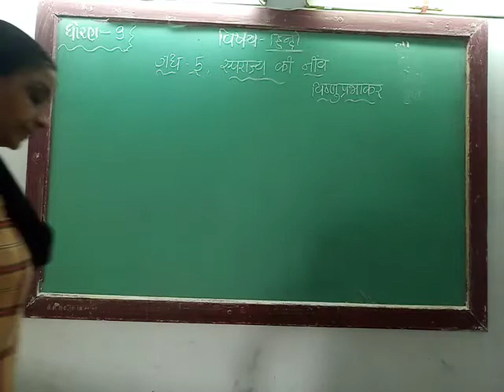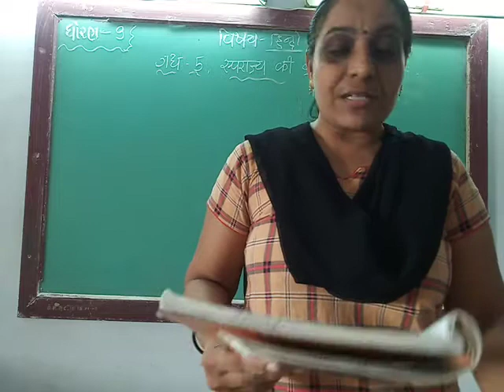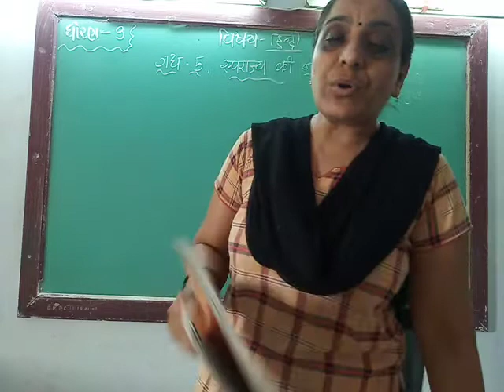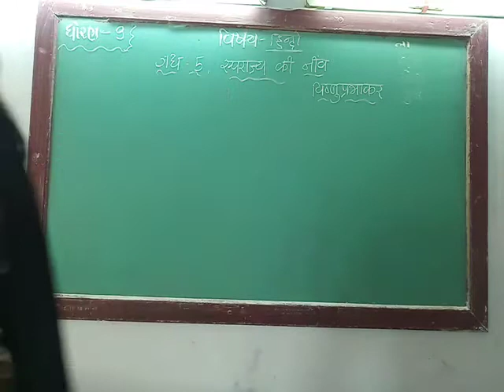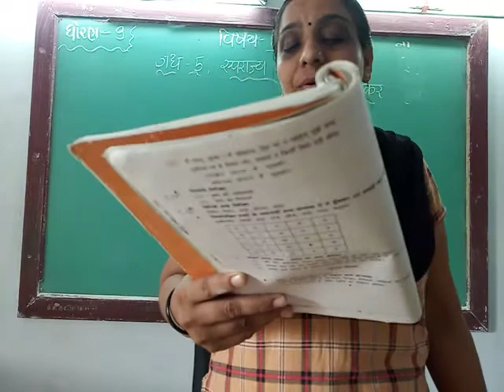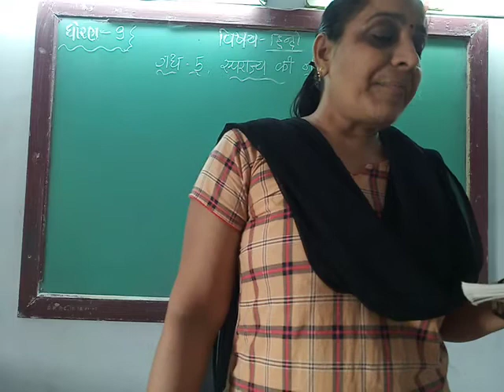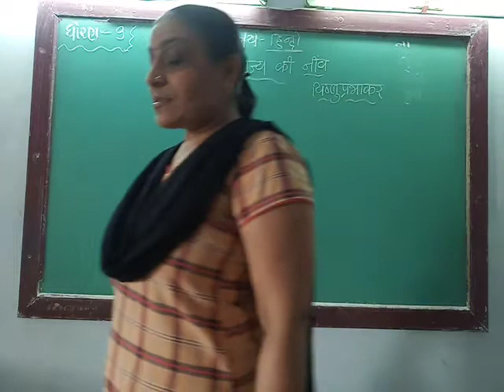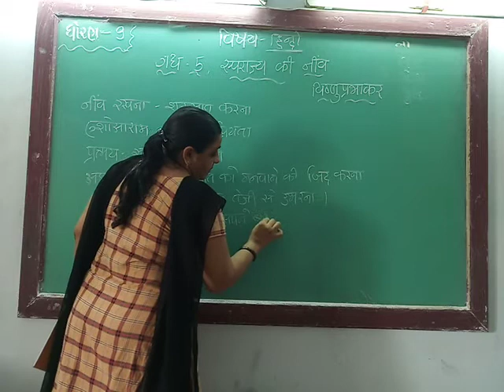GUJ MED STD 9, SUB HINDI CH 5 PART 1